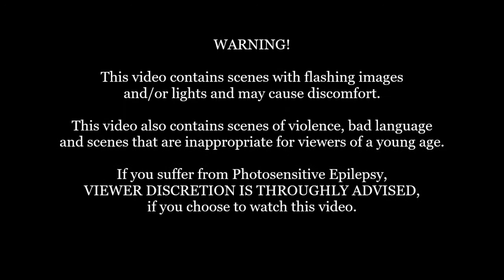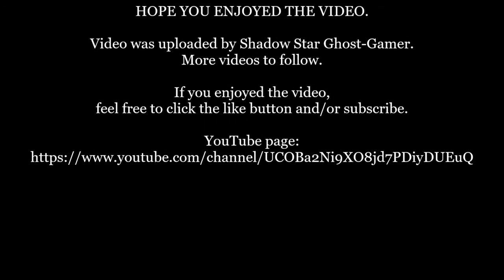Mass Effect 3: Citadel DLC: Ashley Meet Up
Here is my non-extended cutscene video for meeting up with Ashley for drinks at the Silversun Casino, hope you enjoy the video (no lead up to the casino bar).

Developer(s): BioWare
Publisher: Electronic Arts
Platform: PC
Genre: Action role-playing
Mode: Single-player, Multiplayer
Uploader: SHAREfactory™

Music licensed to YouTube by:
- CMRRA
- Walt Disney Music Company (Publishing)
- PEDL
- LatinAutor
- Warner Chappell,
- BMI (Broadcast Music Inc.)
- UMPI,
- UNIAO BRASILEIRA DE EDITORAS DE MUSICA (UBEM)
- Warner Chappell,
- LatinAutor
- UMPG,
- LatinAutor,